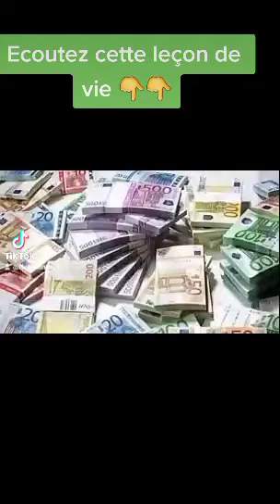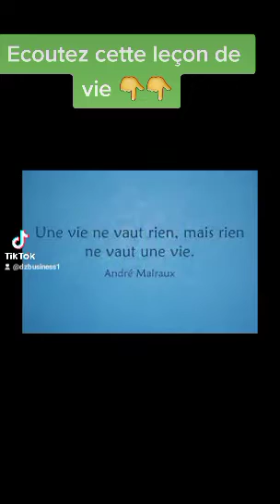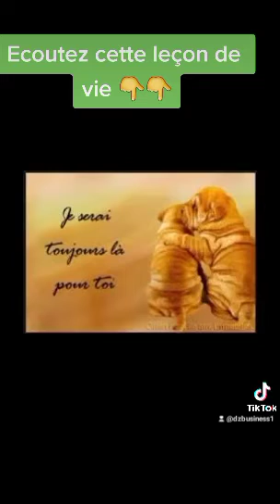LEÇON DE VIE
cette vidéo parle de la simplicité,  de l'humilité voire du savoir vivre. écoutez jusqu'à la fin et donnez nous un mot en commentaire.